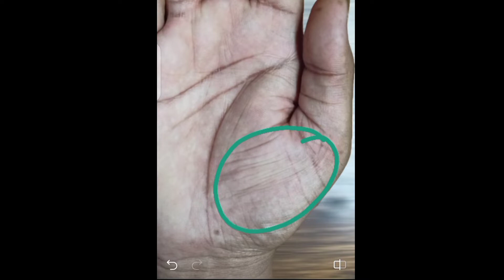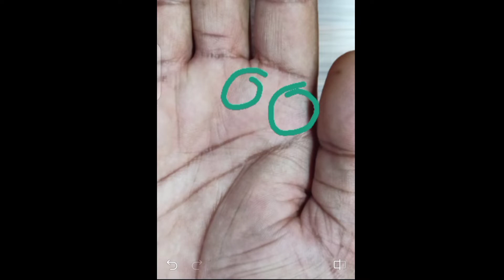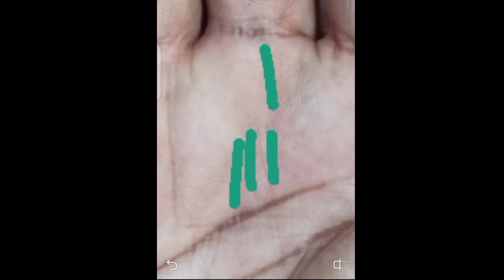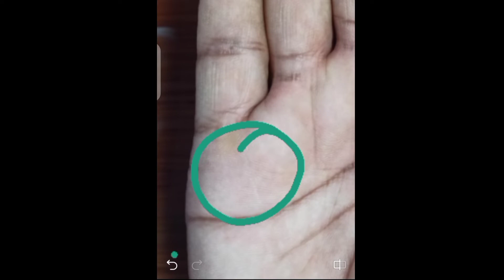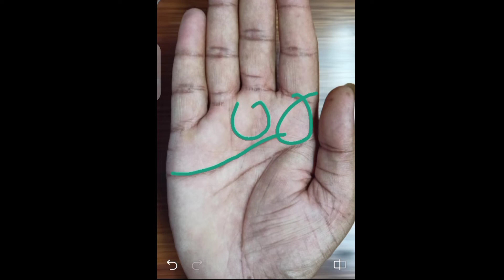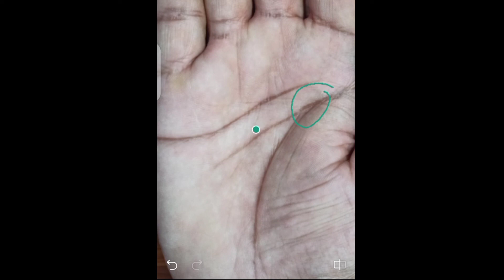उम्र 40 ka बाद अच्छा भाग्य उदय होगा